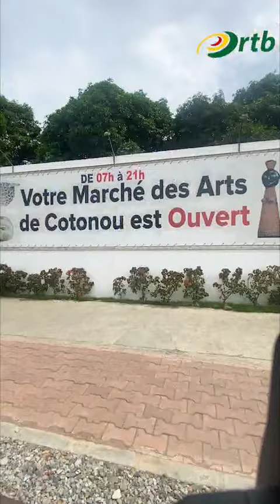Marché des arts de Cotonou: vivier du "made in Bénin"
Avez-vous déjà fait un tour au marché des arts de Cotonou ?

Dans ce centre où des sacs en pagne tissés, des tableaux ou encore des masques ancestraux et bien d’autres accessoires de mode sont commercialisés, les artisans rivalisent d’ingéniosité pour offrir aux visiteurs des créations extraordinaires. Incursion au marché des arts, un environnement où la diversité culturelle règne en maître.